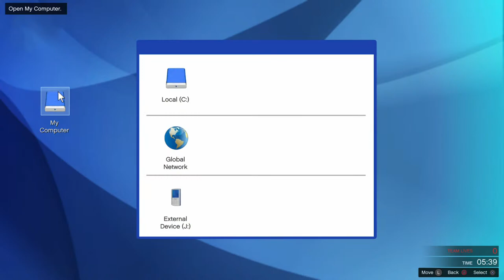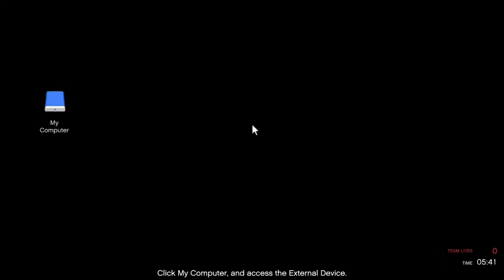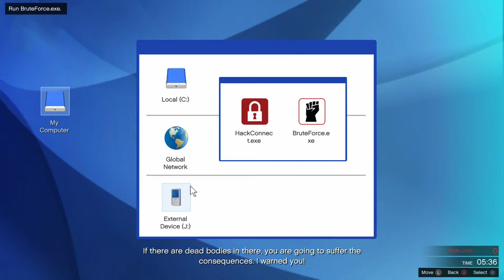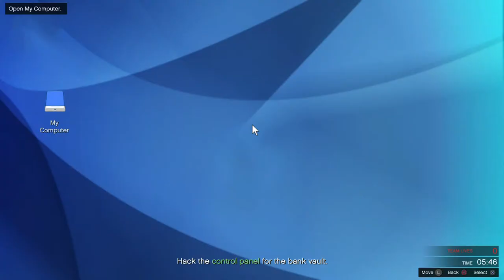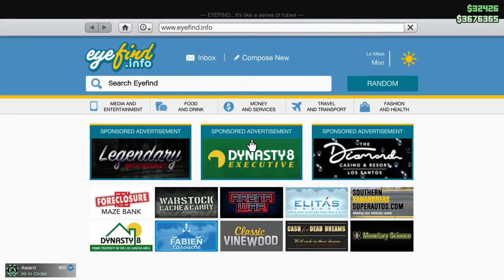GTA Online - 100% Let’s Play Part 15 [PS5]